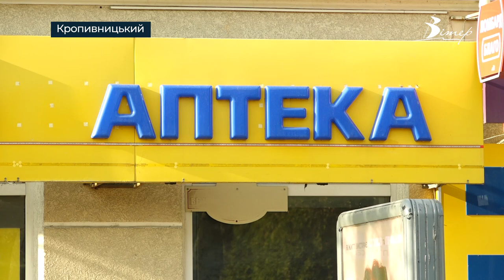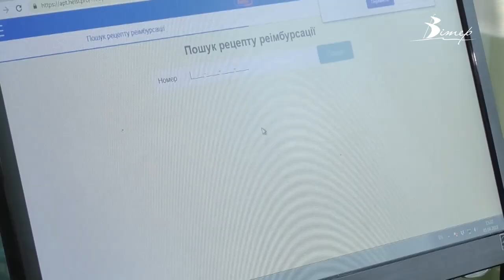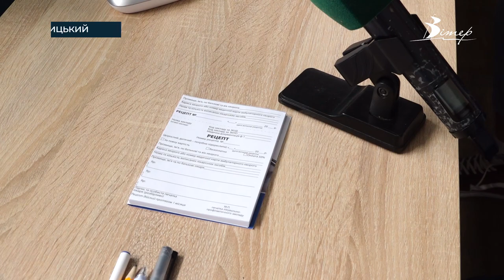Ажіотаж в аптеках: чим замінити рецептурні препарати | CBN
В аптеках міста днями можна було спостерігати черги. Ажіотаж був через те, що з 1 квітня окремі ліки продаватимуть виключно за рецептом. То ж що це за рецептурні ліки, та який нині алгоритм їх придбання розкажемо далі.